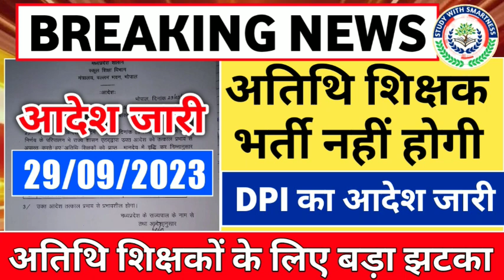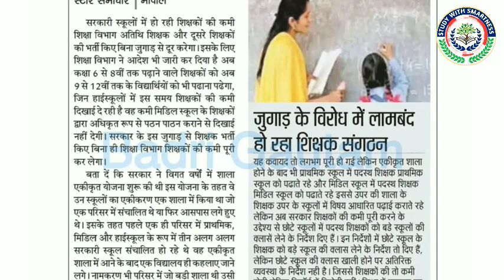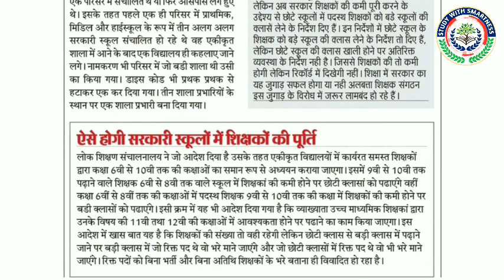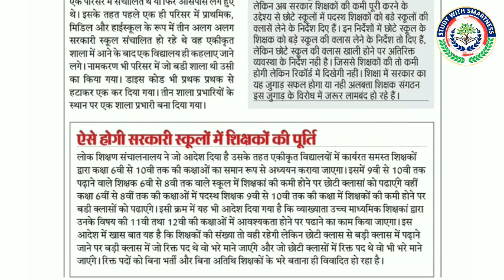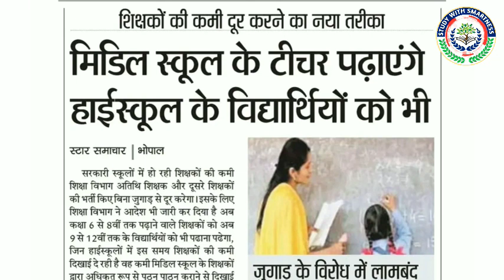Atithi shikshak latest news | अतिथि शिक्षक आदेश | DPI | Atithi shikshak update | ट्रांसफर | प्रमोशन